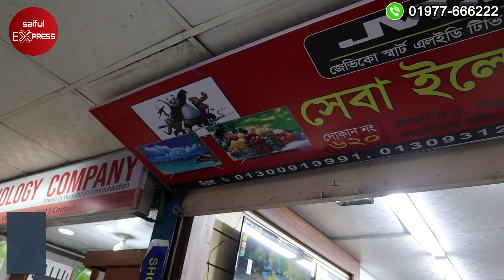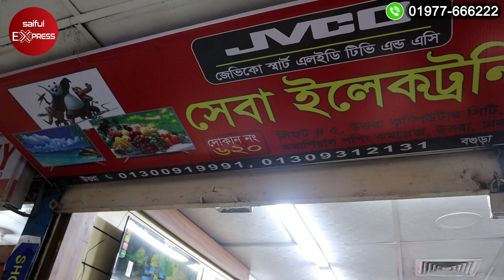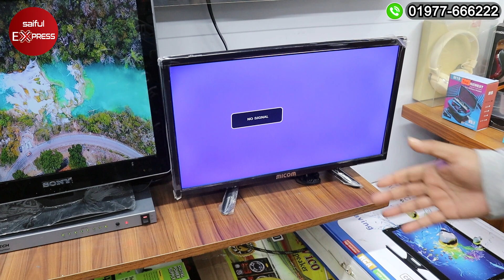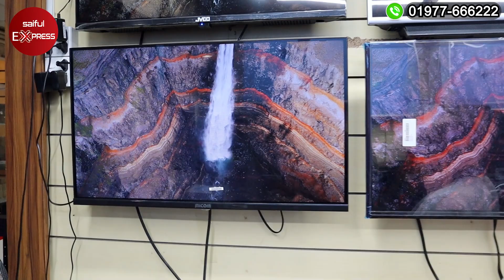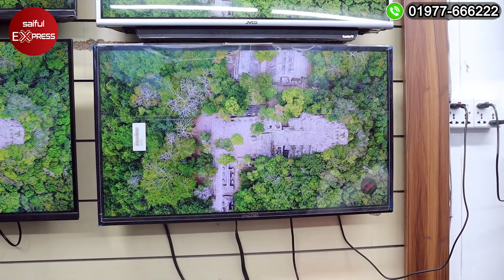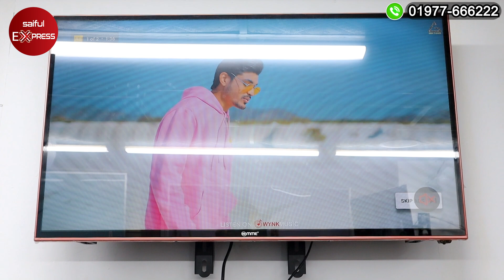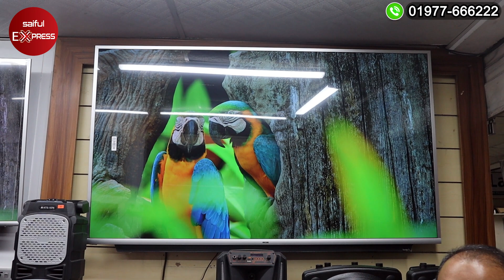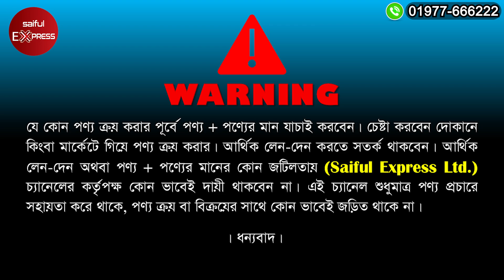মাত্র ৪৫০০ টাকায় স্মার্ট টিভি || আবারো কমলো টিভির দাম || JVCO Smart TV Price in BD 2022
Address: Sheba Electronics
Shop No: 620, Level: 6, Rajuk Shopping Complex, Uttara Computer City, Uttara, Dhaka